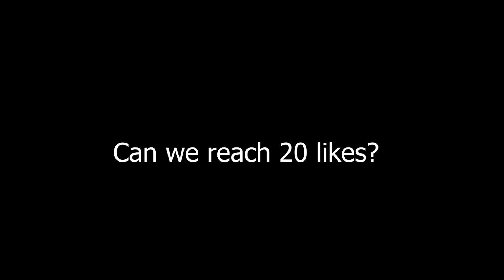ALUCARD vs TOP AFGHANISTAN RUBY - Who will win? (S30)